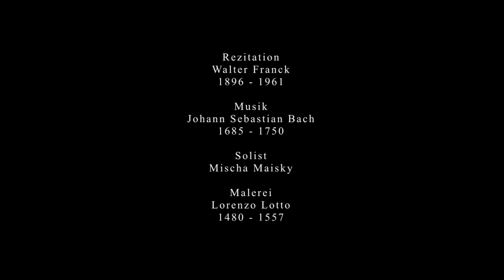FRIEDRICH SCHILLER - HOFFNUNG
Dichtung von Friedrich Schiller 1797 /
Rezitation: Walter Franck /
Cello Suite No. 1 G-Dur (Auszug) /
Solist: Mischa Maisky /
Malerei: Lorenzo Lotto /

Es reden und träumen die Menschen viel
Von bessern künftigen Tagen,
Nach einem glücklichen goldenen Ziel
Sieht man sie rennen und jagen;
Die Welt wird alt und wird wieder jung,
Doch der Mensch hofft immer Verbesserung.

Die Hoffnung führt ihn ins Leben ein,
Sie umflattert den fröhlichen Knaben,
Den Jüngling locket ihr Zauberschein,
Sie wird mit dem Greis nicht begraben.
Denn beschließt er im Grabe den müden Lauf,
Noch am Grabe pflanzt er - die Hoffnung auf.

Es ist kein leerer schmeichelnder Wahn,
Erzeugt im Gehirne des Toren,
Im Herzen kündigt es laut sich an.
Zu was Besserm sind wir geboren!
Und was die innere Stimme spricht,
Das täuscht die hoffende Seele nicht.